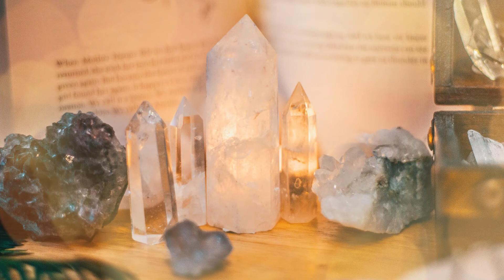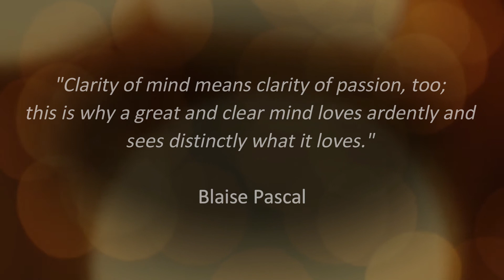Ontological Analysis: Rational Walk to Clarity of Mind and Understanding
"Ontological Analysis: Rational Walk to Clarity of Mind and Understanding" presents ideas to invite us to a process of Personal Awakening. Personal Awakening process leads us to Mindfulness, Self Discovery, and Clarity of Mind through Ontological Analysis.

The presentation was created by Aion Farvahar, who practices Psychoshamanism and IFS Self Leadership as a Life Mentor and Motivator

***CHAPTER TIMESTAMPS***
0:00 Celestial Twin Intro.
0:15 Intro: Ontological Analysis: Finding Clarity of Mind through Understanding.
1:59 Where Do Our Views Come From: Are Our Views Inspiring or Life-Affirming?
4:13 A Hypothetical Example of Ontological Analysis and Reasoning.
5:20 Ontological Introspection: Finding Our True Motivations in Life.
7:22 Main Focus of Ontological Approach: Reduce Complexity to Find Clarity of Mind
8:41 Finding Clarity in Life: Becoming Aware of Our Impulses.
9:39 Clarity of Mind Through Meditation: Mindfulness Meditation for Clarity of Mind.
12:01 Clarity of Mind Through Understanding: Ontological Analysis as Intellectual Soul Searching.
13:01 Ontological Path to Self Discovery: Finding Clarity in Life for Highly Analytical Minds.
14:50 Closing Quote: Blaise Pascal's Quote on Clarity in Mind and Clarity of Passion.

Ontological Analysis is a contemplative rational approach to discover the truth and causality behind our thoughts, perspectives, behaviors, and actions. When we think ontologically, we don't focus on things we want or emotions we feel, but rather on exactly "why" we want them or feel them. That is why Ontological Analysis leads to mindfulness, clarity of mind, and deeper understanding of causality, and an affirmation of our views, life purpose and goals.

Rational Walk to Clarity of Mind also invites us to ask questions like: Do we have clarity in life? Are we sure what we pursue is what we truly want? Where do our views in life come from? Ontological Analysis and Introspection help us find rational and meaningful answers to these fundamental questions and find clarity of mind through understanding. One may also use meditation practices for mindfulness, but the clarity of mind achieved through meditation is transient and cannot be sustained in daily life. Ontological Analysis and its rational approach addresses this issue and complements meditation approaches.

Practice of Ontological Analysis is intellectually stimulating and an effective way to achieve mindfulness and clarity of mind, and approach self-discovery through rational introspection and understanding.

About This Channel:
Celestial Twin Life Mentorship Channel is dedicated to all individuals on the path of self-discovery, self-realization, and spiritual or shamanic awakening, or those who are simply on a mission to find and honor the meaning and purpose of their existence, in order to live a meaningful and inspiring life. There is an inner wisdom and higher consciousness in all of us, but accessing it requires genuine curiosity and courage to invite deeper contemplation and imagination. The ideas presented in this channel are invitations for Personal Awakening, Psychological Awakening, or Spiritual Awakening. These ideas are inspired by practical approaches such as Ontological Analysis, Internal Family Systems (IFS) Self-Leadership, and Shamanic Wisdom Traditions and Psychoshamanism. Similar contents and more information related to these approaches can be found in Celestial Twin Life Mentorship and Integration

Credits:
Special thanks to the following artist(s) for generously sharing their art and/or music with the world.

Artist: Meydän
Track: Away